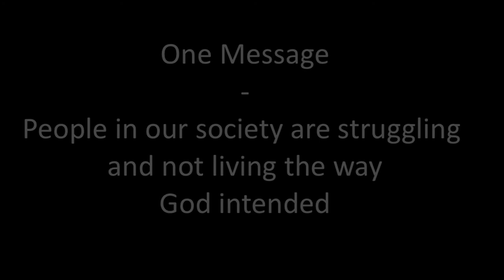Speak - Becky Bell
Becky Bell is a social worker living in Cardiff who shares a love and passion for people and in particular families - she attends City Temple in Cardiff and she gives us one message for people who love people, a challenge for those who want to love people more and one change that she would like to see in this area in particular to "break our hearts for what breaks God's heart in these areas"

This video was shown at the Speak Conference which took place at Glenwood Church in Cardiff during November 2014